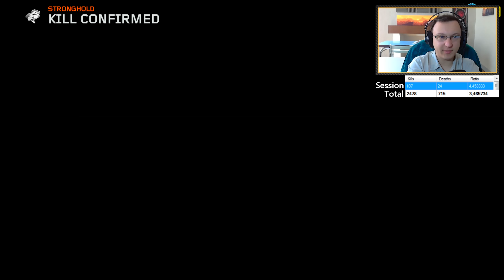"ELIMINATION CONFIRMÉE" - Gayzor To Commander #16 - Black Ops 3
Intro: Cancún
Outro: Sugar High